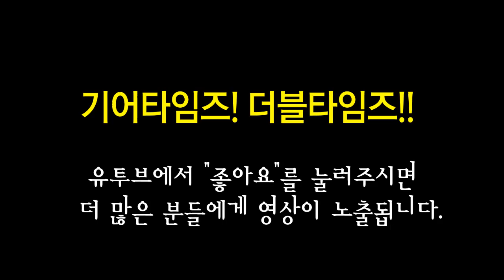깁슨 Gibson USA 2018 BFG Humbuckers